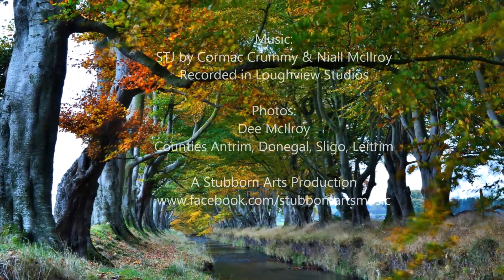Great set of Irish tunes set to pictures of the waters around Ireland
A set of Irish traditional tunes set to beautiful photos of the seas, rivers and lakes of Ireland. Recorded at Loughview studios in Co.Antrim.